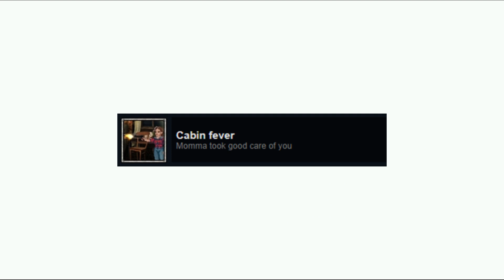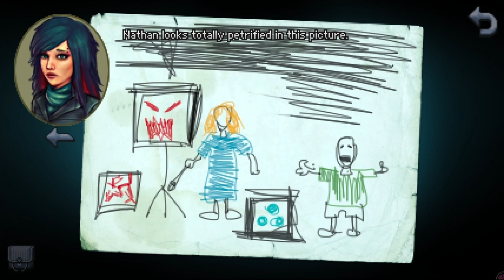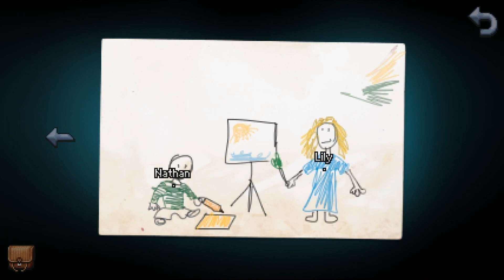What's Up With These Lights? [Kathy Rain Director's Cut part 11]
In this part we have to find a way to get out of a bad situation! We go to the island and find Nathan, we see the famous lights for the first time and find a code hidden by Father Bill.
(and we have 2 achievements: Cabin Fever at 02:00 and Custody Closure at 10:37)

Part 11 with commentary of my lets play of Kathy Rain the directors cut.
This part includes 2 puzzles:
* the drawing puzzle (we have to pick the right order to talk to Nathan)
* the mausoleum puzzle (we have to match the poem to the crypts)

I'm playing this game blind. I do not know anything about the game, storyline or quests. Join me in discovering this game!

Chapters:
0:00 Calm down Sue!
6:33 Fixing up the boat
14:08 To the island!
18:22 Drawing puzzle
21:03 Meeting the lights
25:53 Mausoleum puzzle